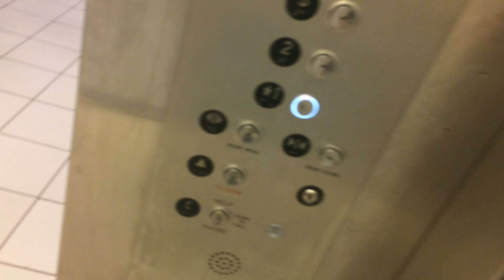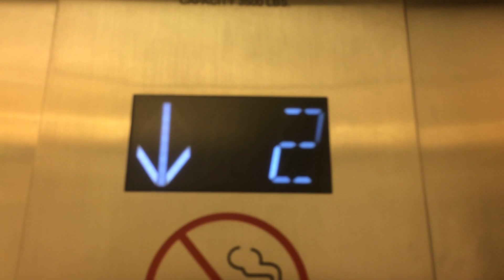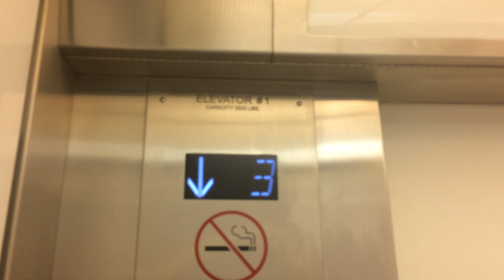Generic Elevator at Macy's Westshore Plaza Mall, Tampa, FL